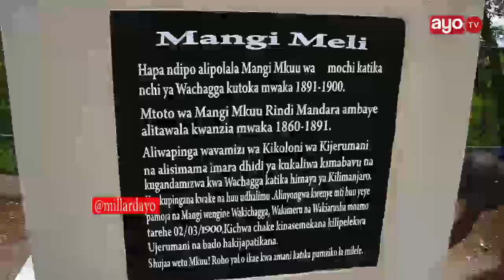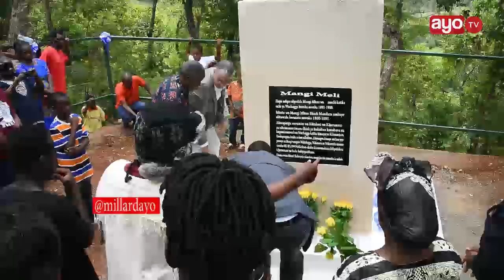BALAA!!WACHAGA WADAI KICHWA CHA MANGI ALIYENYONGWA,"UKAME UMEZIDI DAMU IMEMWAGIKA"